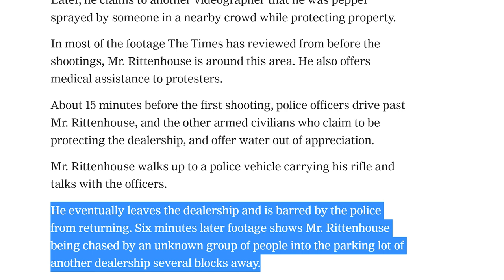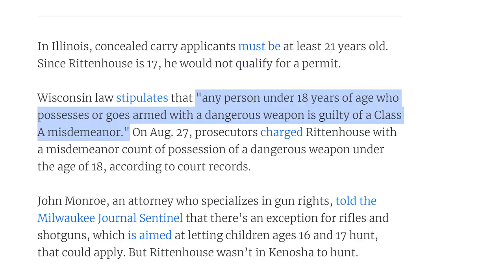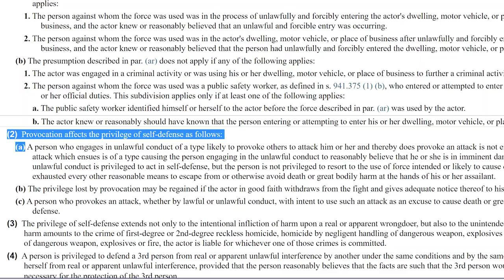New Details Emerge from Kenosha Shooting